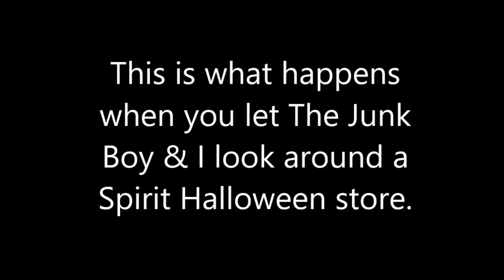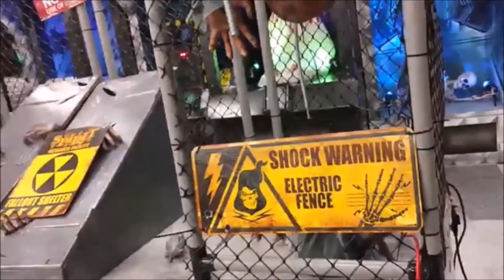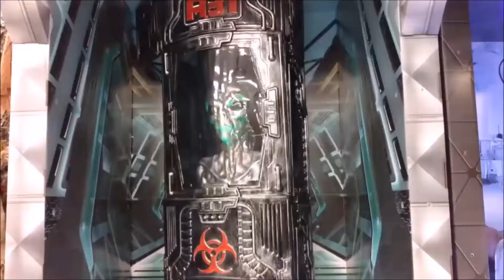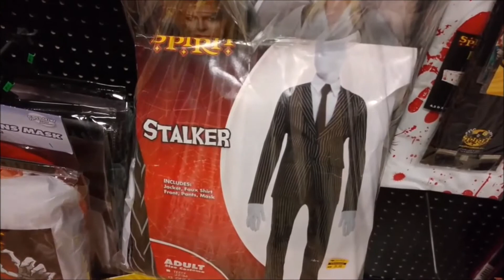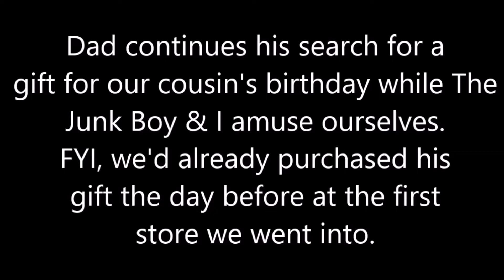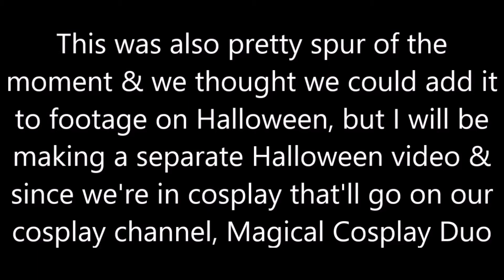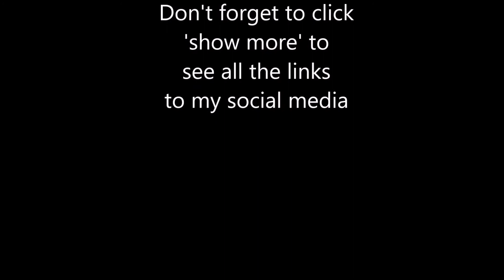Spooky gift search - vlog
The Junk Boy and I went out of town this past weekend to visit family for the birthday of one of our cousins. He's a horror fan like I am so we were able to find him a gift easily enough. Please note, if you're not a fan of creepy stuff then I suggest you skip this video. These clips are us messing around while Dad searched for the gift he was going to give our cousin.